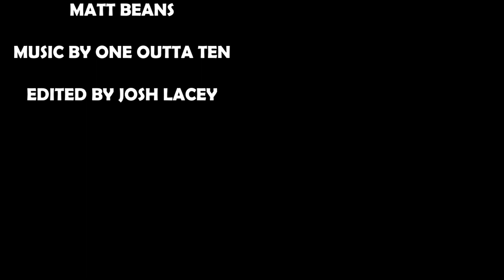Trolls: Trollstopia with Matthew Beans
It's time TrollUp! On this episode, Josh is joined by executive producer and writer Matt Beans to discuss the new DreamWorks animated series "Trolls: TrollsTopia". We chat about the series, favorite characters, Matt's career, the "Trolls" series, DreamWorks' animated content, and more. Plus, they learn when Thanksgiving is.

How much did "TrollsTopia" come into being? What are their favorite series? Does Josh know what day it is? Tune in to find out!

Thanks to DreamWorks for allowing us to check out "TrollsTopia" early and for setting up our interview.

"Trolls: TrollsTopia" is available on HULU & PEACOCK TV
Follow DreamWorks Animation on:

Follow our show on:
YouTube: What's Up, Fandom Podcast

Thanks to One Outta Ten for supplying the music for this episode.
Check them out on:
Spotify at One Outta Ten

Do you have suggestions for the show? Do have specific voice actor or creator that you would like us to interview? We would love to hear from you! Feel free to shoot us an email!

Be sure to head over to our to check out both What's Up, Fandom & Animation Station Podcast episodes.
If you enjoy the show, please rate and review!

Episode 247 - Originally released November 19, 2020